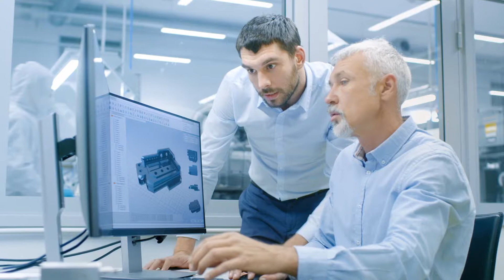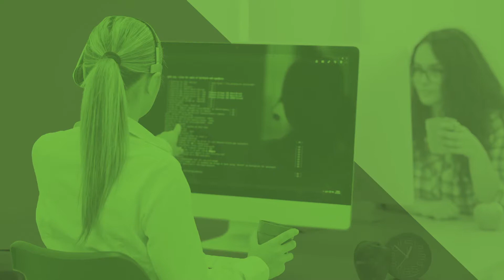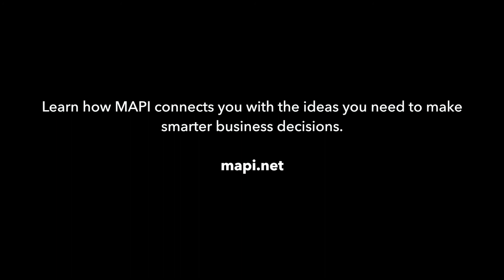Get to Know MAPI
Hear directly from members about the challenges in manufacturing and what they find most valuable about MAPI.